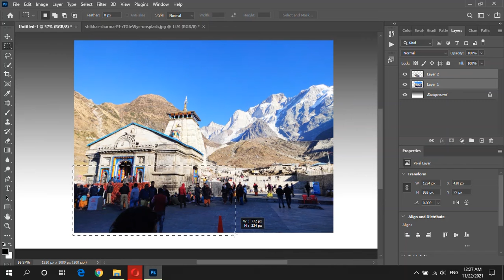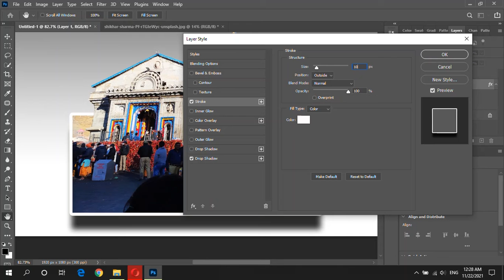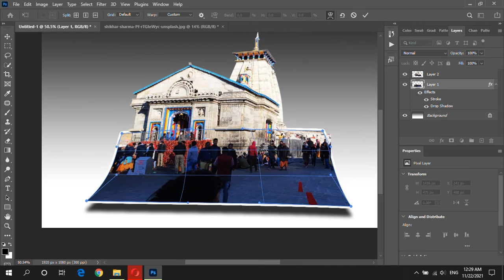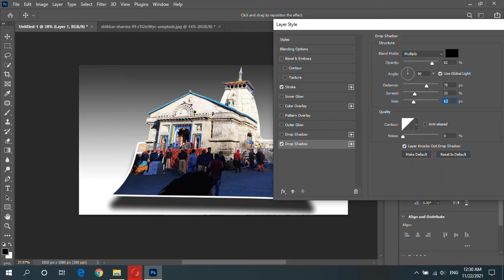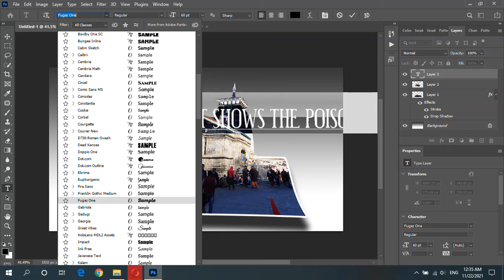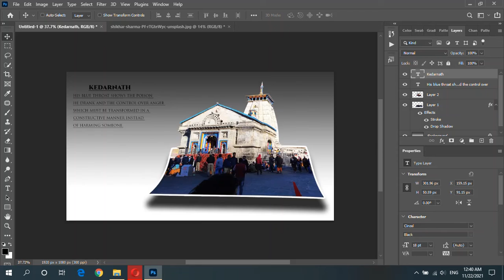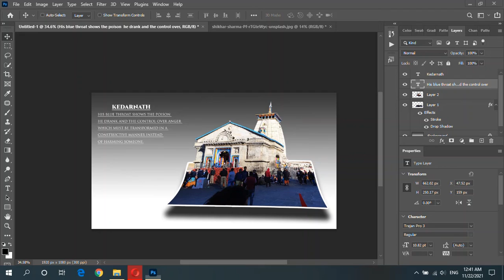photoshop pop up effect kedarnath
Welcome to V Remix

V Remix